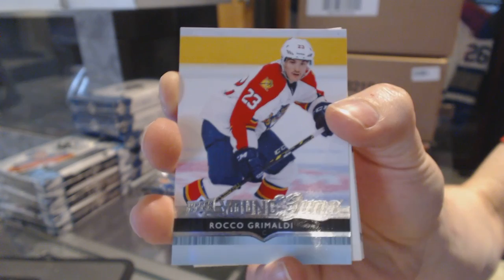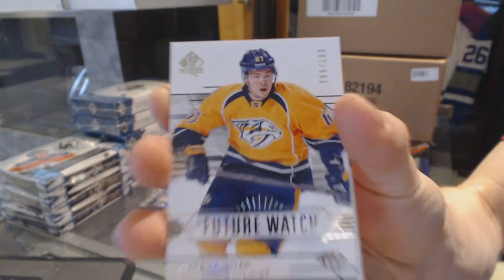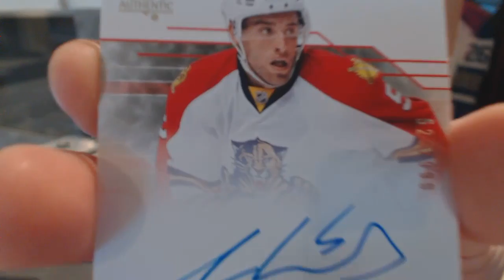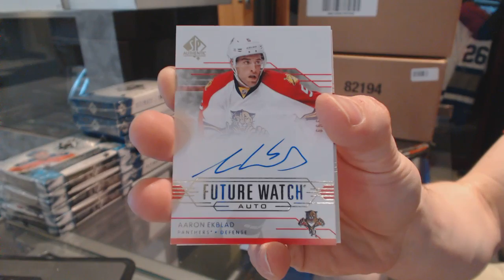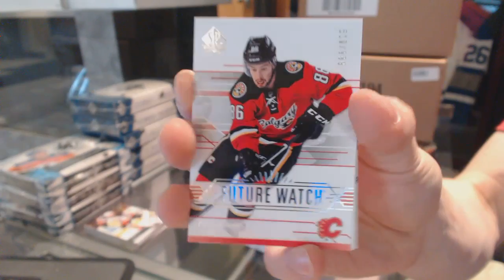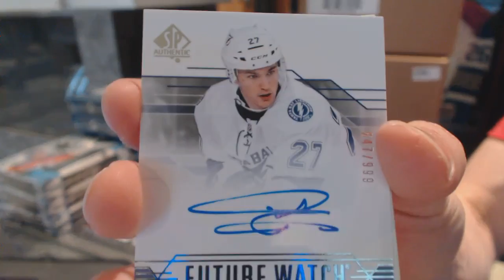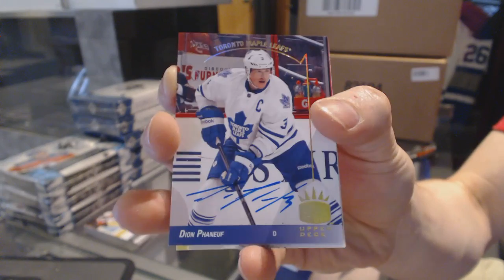Tripid2003's 14-15 Upper Deck SP Authentic Hockey 2 Box Break